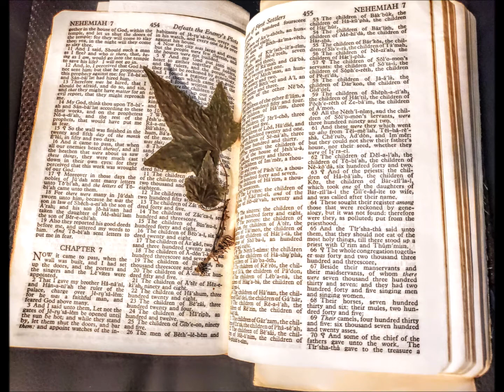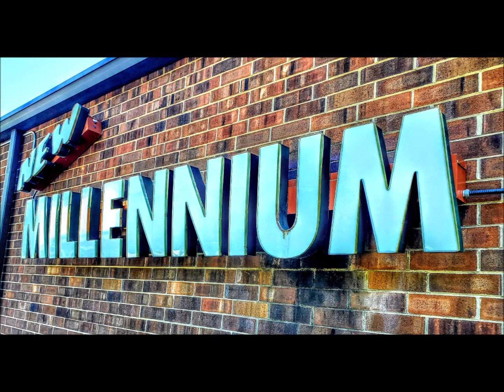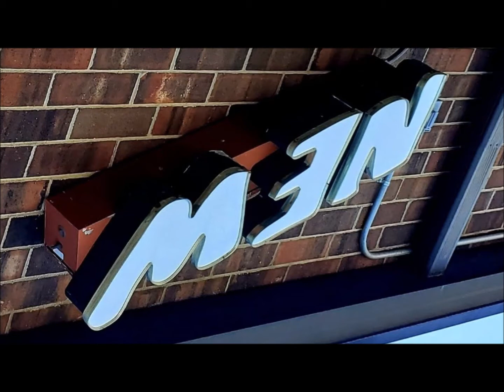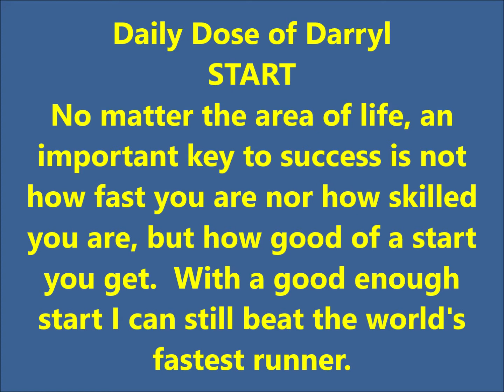START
A key element to success in every area of every life is revealed in this video